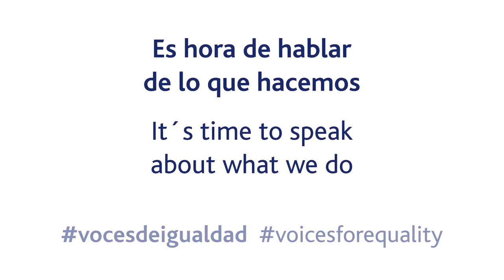Bidatz Berriozabalgoitia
Bidatz Berriozabalgoitia, ingeniera de atención al cliente en Ormazabal, nos cuenta su participación en el Programa LEAP.

Es hora de hablar de lo que hacemos. Siete compañeras de diferentes áreas de Velatia nos cuentan qué estamos haciendo para conseguir una sociedad y una compañía más igualitaria.

Bidatz Berriozabalgoitia, Customer Service Engineer at Ormazabal, tells us her participation in the LEAP Programme.

It´s time to speak about what we do. Seven women colleagues from different areas of Velatia tell us what are we doing to achieve a more equal society and company.